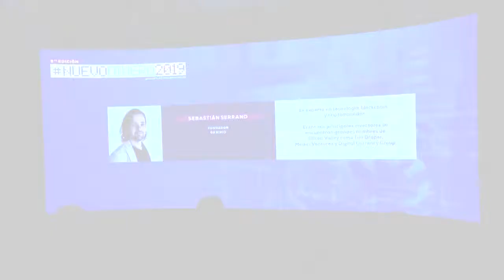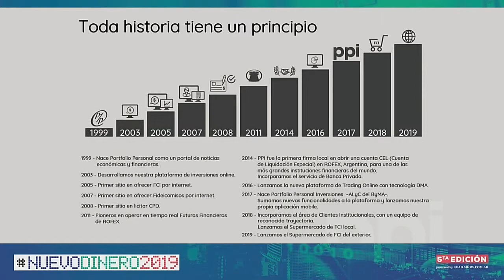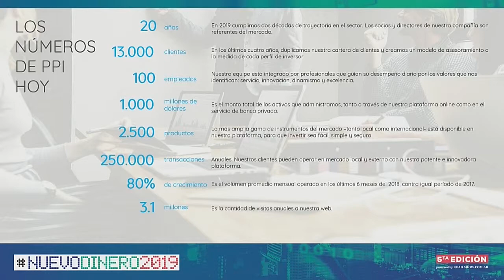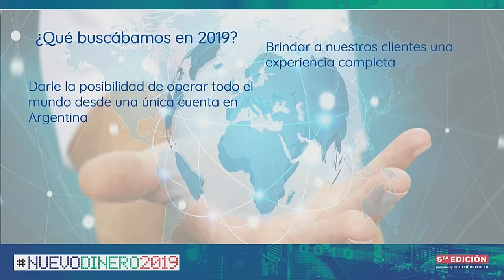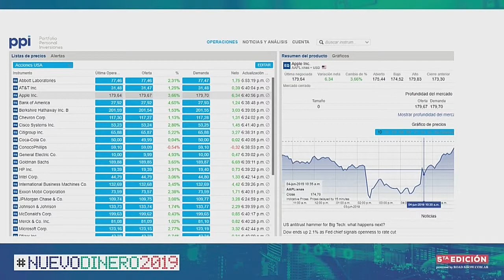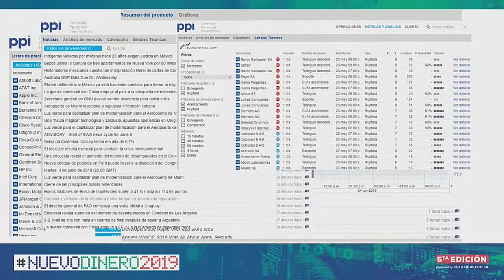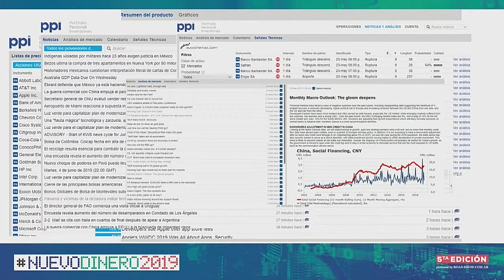NUEVODINERO 2019 - Paula Premrou - Portfolio personal Inversiones